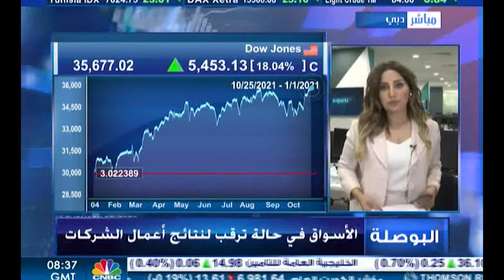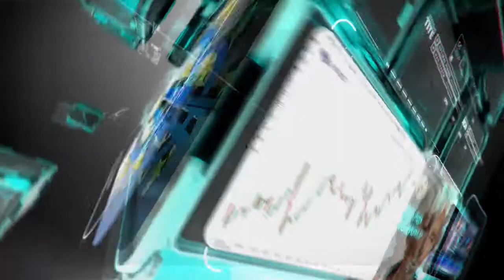التحليل اليومي للأسواق العالمية 25 اكتوبر 2021